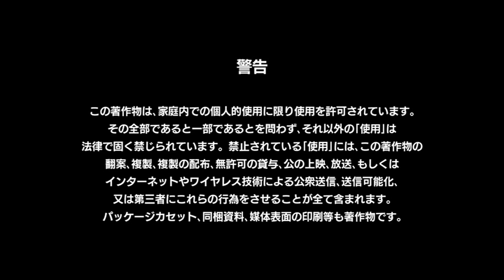NBCユニバーサル・エンターテイメントジャパン スパイク・チュンソフト ビデオロゴ (2016年)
2016年

ダンガンロンパ  3 The end of 希望ヶ峰学園 絶望編 1 というアニメのDVDから。